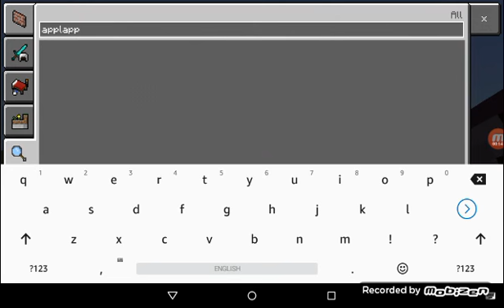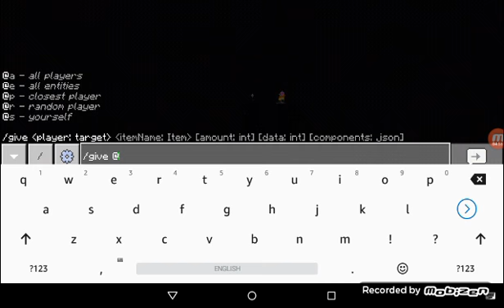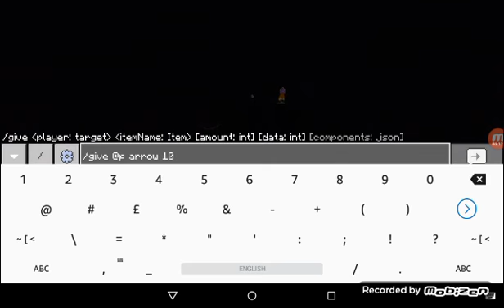I killed the ended Dragon in Minecraft with my brother